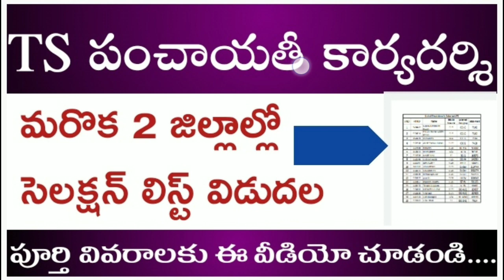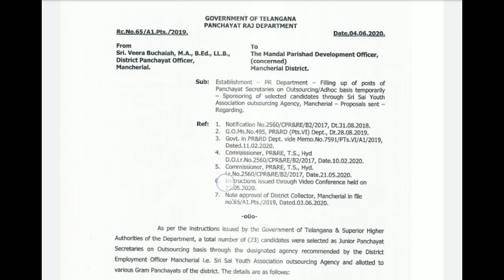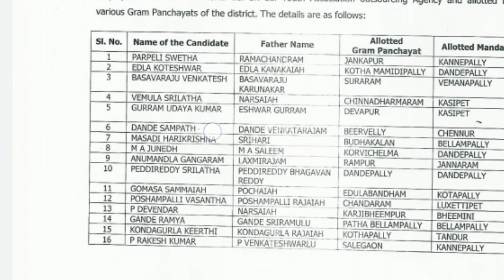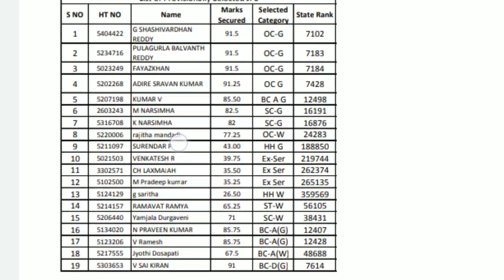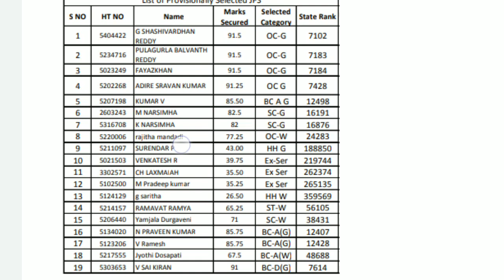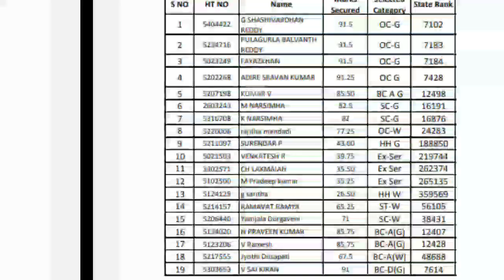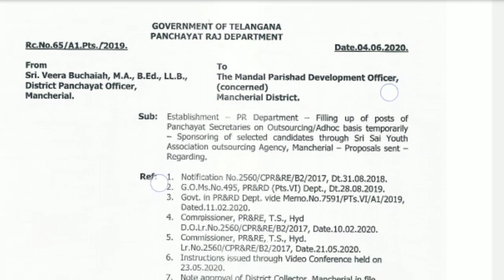TSPanchayatsecretary2020# TS jps selection list of rangaraddy,and manchiryal districts,ts jps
TSPanchayatsecretary2020# TS jps selection list of rangaraddy,and manchiryal districts,ts jps selection list of two districts 2020